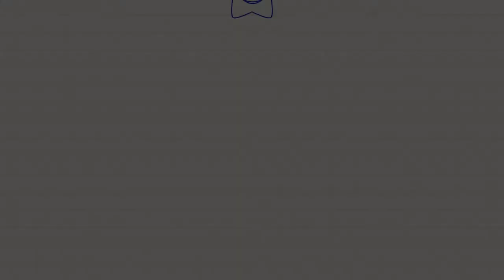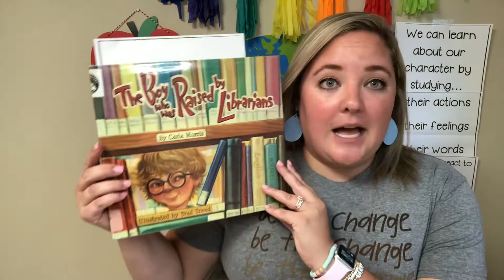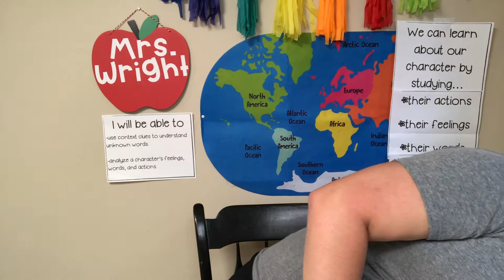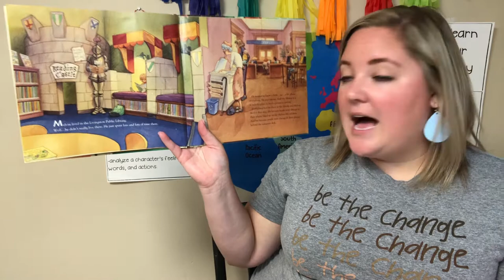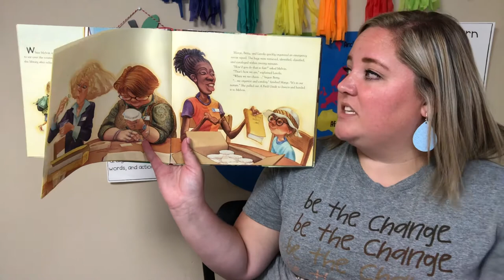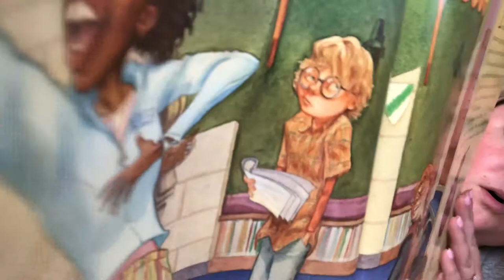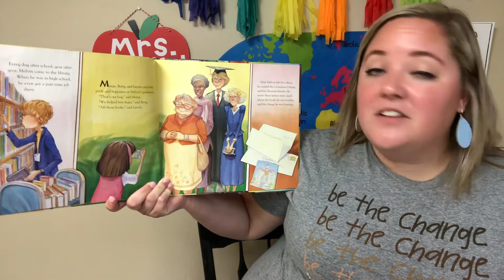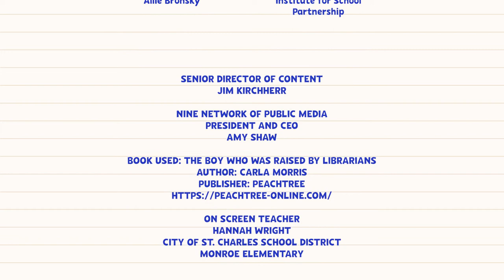Analyzing Characters 3 | 2nd Grade Reading | Teaching In Room 9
In this lesson, Mrs. Wright will read the book, The Boy Who Was Raised by Librarians by Carla Morris. Students will use this story to analyze characters.

Hannah Wright
City of St. Charles School District
Monroe Elementary
Book: The Boy Who Was Raised by Librarians
Author: Carla Morris
Publisher: Peachtree